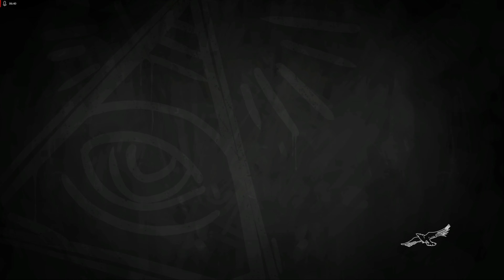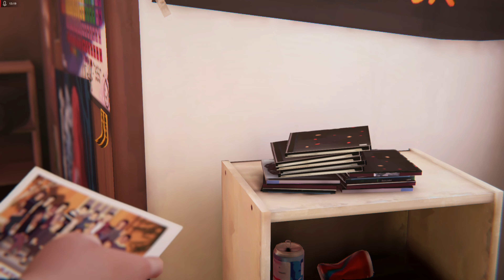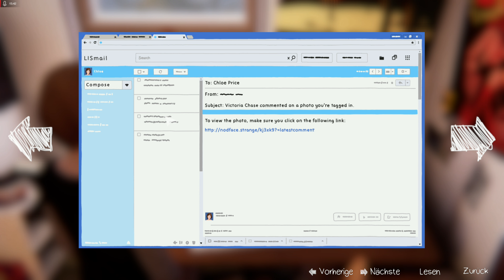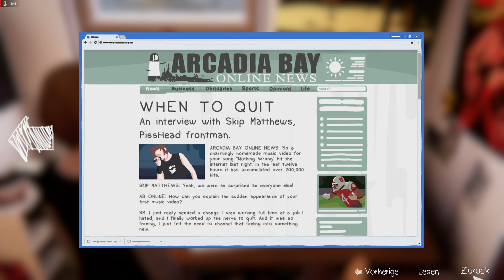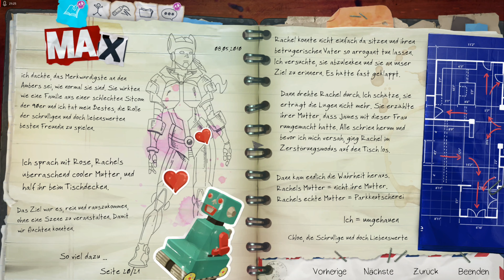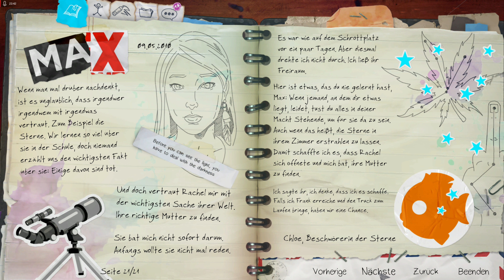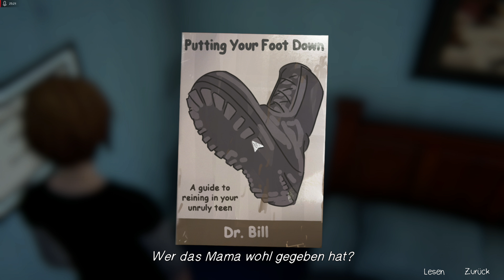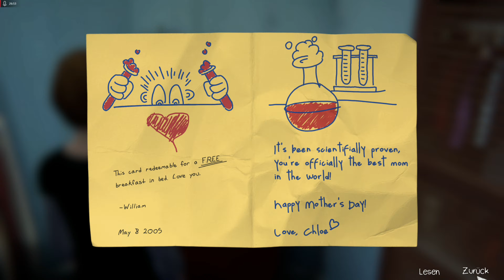Let's Play Life is Strange: Before the Storm - Deutsch Teil 16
Life is Strange ist eins meiner Lieblingsspiele und ein definitves muss für jeden der Adventures mag. Der zweite Teil ist jetzt raus (1. und 2. Episode zumindest) und von daher ein Grund endlich Life ist Strange: Before the Storm zu spielen. Der Nachfolger von Life is Strange, der aber vor den Ereignissen von Life is Strange spielt.

Life is Strange: Before the Storm läuft wieder regulär Dienstags, Donnerstags und Samstags.

Falls es euch gefällt, würde ich mich total über ein like freuen und falls ihr die nächste Folge nicht verpassen wollt: Einfach abonieren!